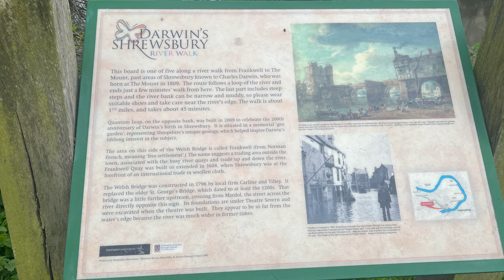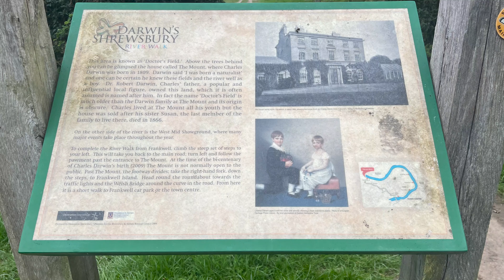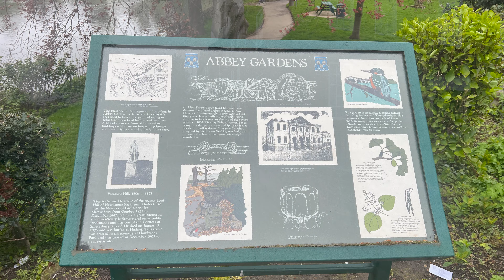Exploring Shrewsbury in Shropshire: A run along the river Severn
Such a beautiful place, it reminded me of Chester with the river and all the 15th/16th Century half timber buildings. There's a lot to see and I point out a number of the sights. Apologies I ran right past the Quantum Leap Sculpture.

We start out of town at Ditherington at the Flaxmill which I believe is the worlds oldest steel framed building dating to 1797 we then head into the town along the Old Shrewsbury Canal. The canal has been filled in, all that's left is a path beating a direct path into the town. We pass the prison which closed in 2013 and is now open to the public, you can explore the cells and yard. We then reach the train station and head onto Dana Walk, from here you can see the castle which dates to 1067 and see the Butter Market which was once a market at the end of the canal where produce was sold when it arrived by canal.

We follow the path beside the castle into the town proper pausing to look at the statue of Darwin who was born and raised in the town. We head through the town centre and the oldest part of the town Mardol with its half timber frame buildings before crossing Welsh Bridge into Frankwell and following the river to Doctors field and climb the bank for views across to the Showground.

We pass close to Darwins House, The Mount and rejoin the river by Porthill Suspension Bridge and then head back to English Bridge near Shrewsbury Abbey then head through Abbey Gardens a pocket garden with several old sculptures, I believe the story is they were found here as it used to be a masons yard. We then cross the river one last time before heading back towards Ditherington.

Useful Links

A map and directions to parking is available at my website.